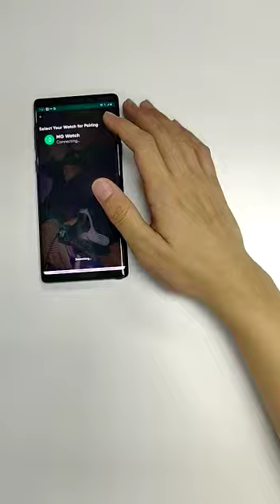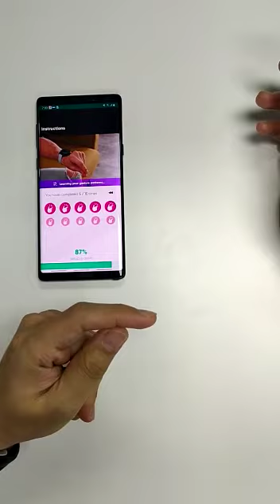MAD Gaze Watch Development Progress - Calibration Set-up Training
Create Your Own Shortcuts, Access a Futuristic Life Using Wrist, Hand & Finger Gestures. Your life has never been this simple.